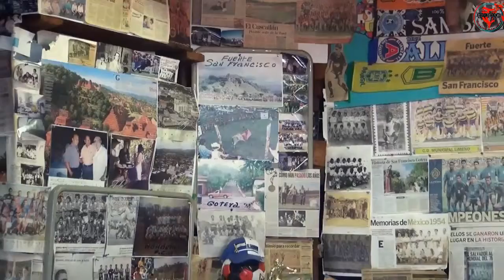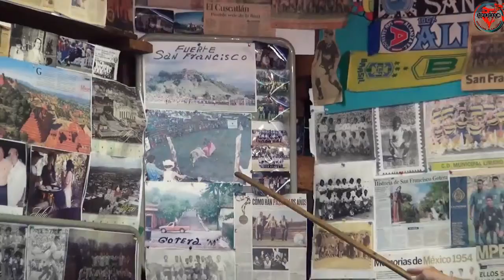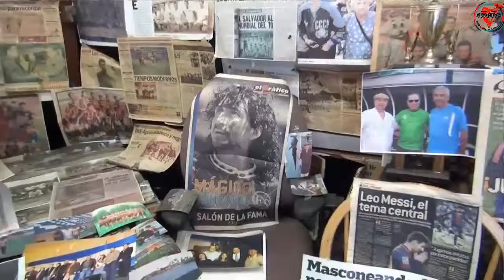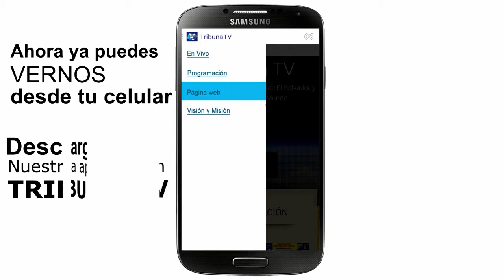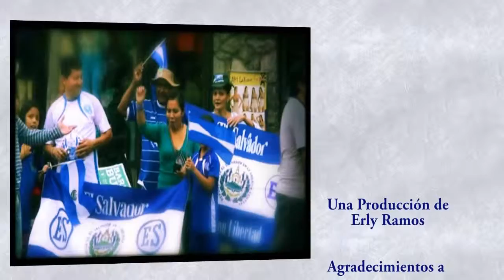Deliciastv - Noe Rubio/Pancho/Saul Lopez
Entrevista a sr.Noe Rubio que nos invito a su casa,Pancho mi amigo el Mr.Mango men en la 4209 hudson ave,  y al sr. Saul Lopez un artista salvadoreno que exibio su arte en las oficinas del consulado salvadoreno en elizabeth.